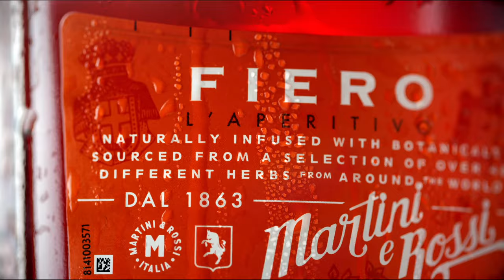Bubbles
A film compilation
by Foodfilm
directors: Michael Roulier & Philippe Lhomme